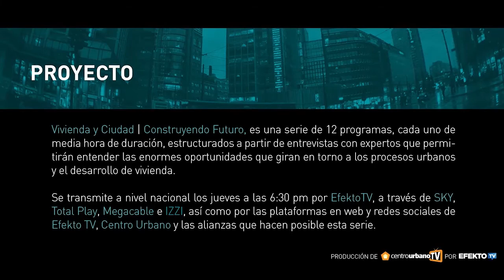CU_TV marcas